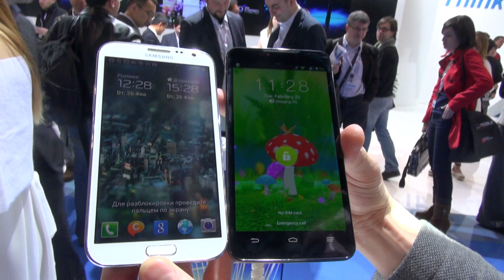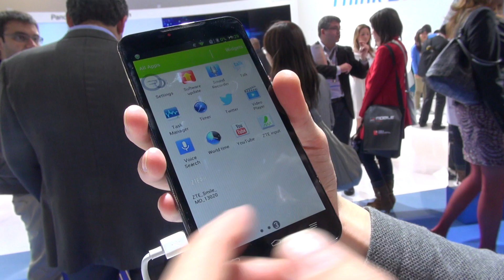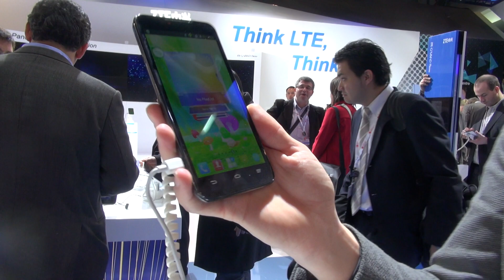Китаец с мухоморами - ZTE Grand Memo. Мини-обзор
Вчера компания ZTE представила новое устройство - смартфон под названием ZTE Grand Memo. Многие были уверены, что в этой новинке установлен новый процессор  QualComm Snapdragon 800. Однако как выяснилось немного позже это не так.